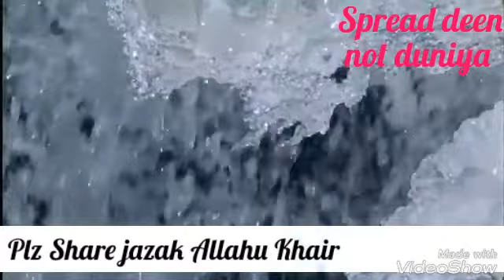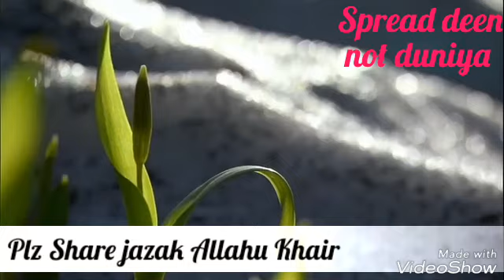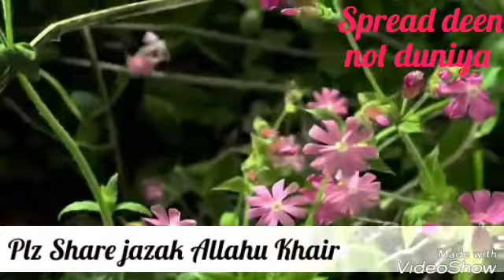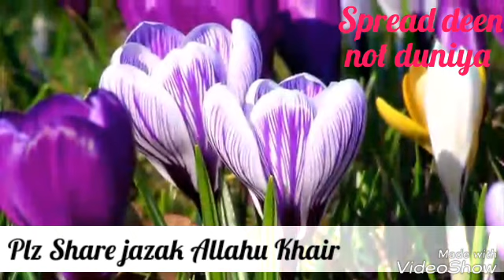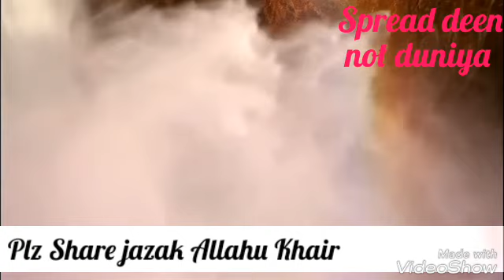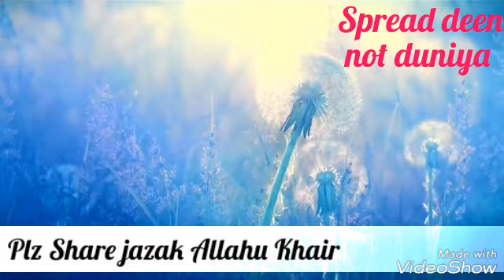Puri Qayanat ki Maout😭Heart Touching Bayan 《Moulana tariq jameel Saheb》☆Must Listen☆Plz Share😢🙇🏻